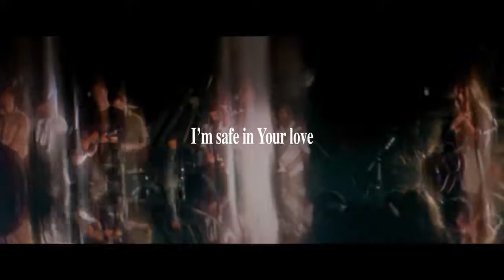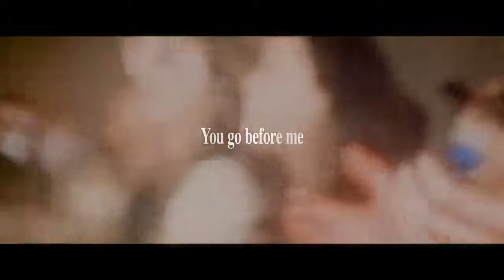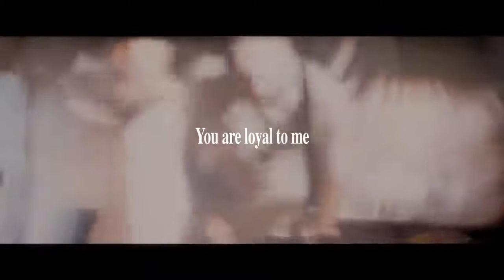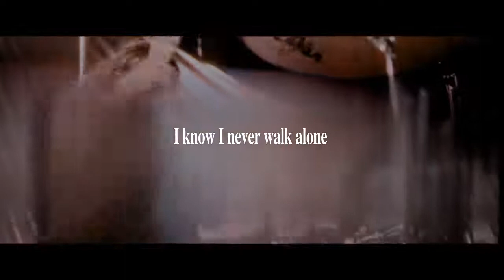Never walk alone - Hillsong Worship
Never walk alone is an inspirational song by Hillsong united to bring us to the consciousness of God's promises for our lives which one of them is the title of this very song "never walk alone". This song also help us to grow in faith in Christ Jesus by strengthening our confidence in jesus christ.